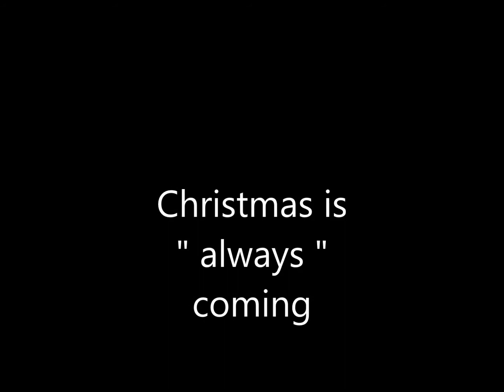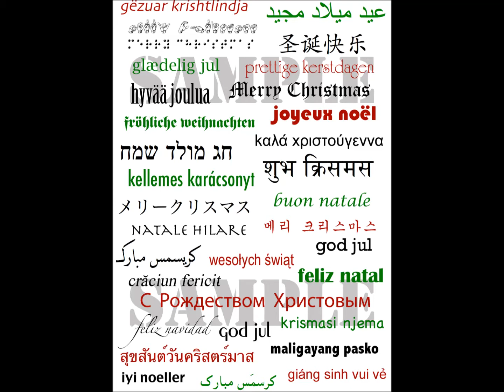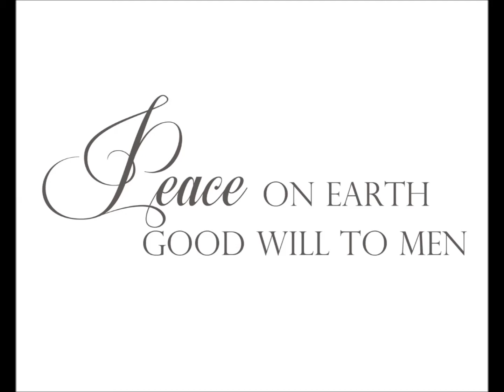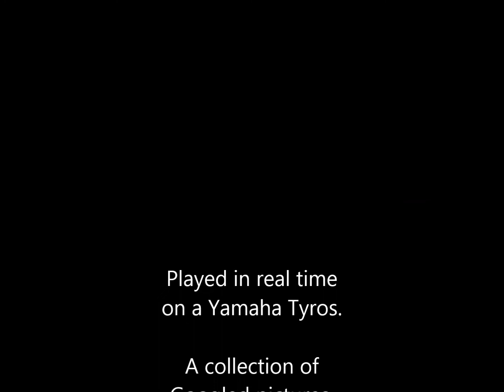Merry Christmas 2014 Musical card ...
Christmas is  " always " coming , but , our intentions our too soon forgotten.